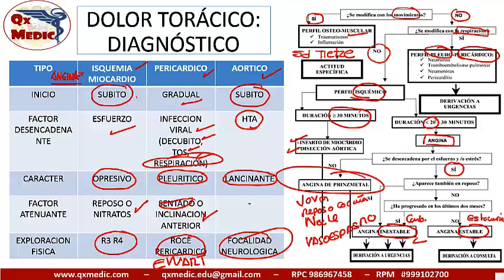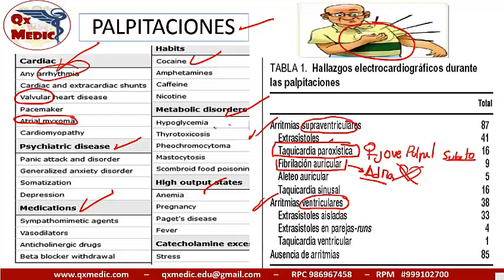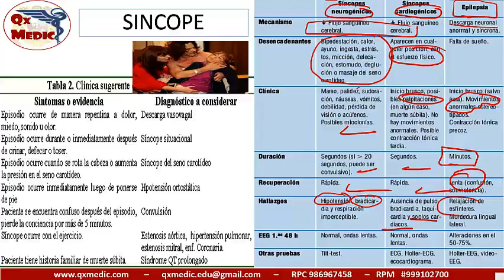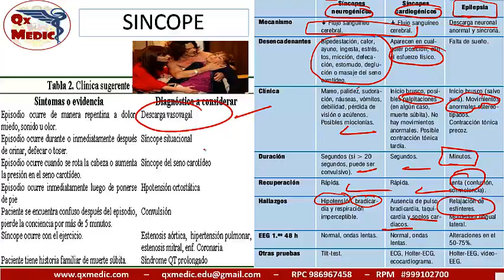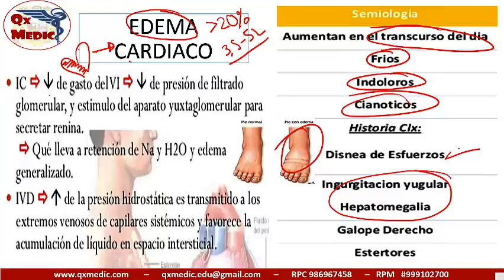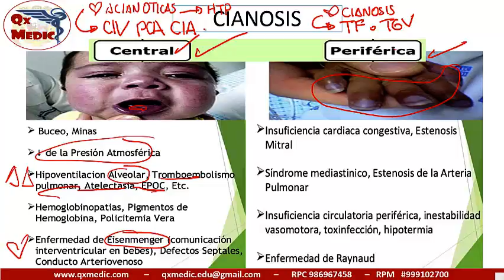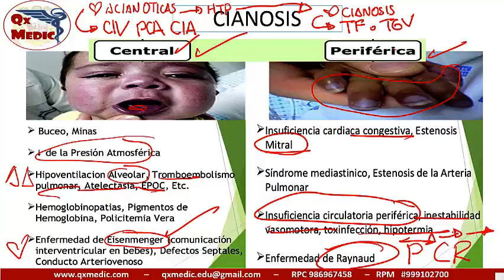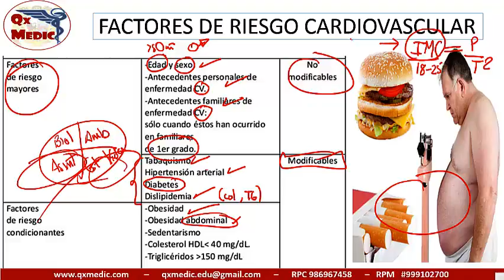QX BASICAS CARDIOLOGIA SEMIOLOGIA REPASO 2 - DOLOR TORACICO - SINCOPE - CIANOSIS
Hola gente! este video es de una académica aquí en Perú, espero que lo aprovechen!

Facebook: Dale vida! Apoyen con un Like!

Pronto Instagran con tips en medicina!